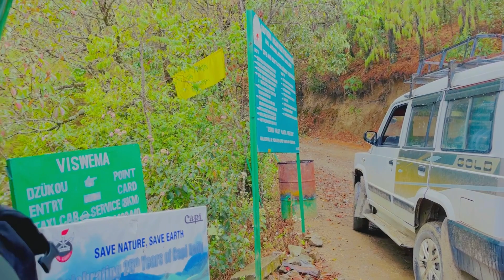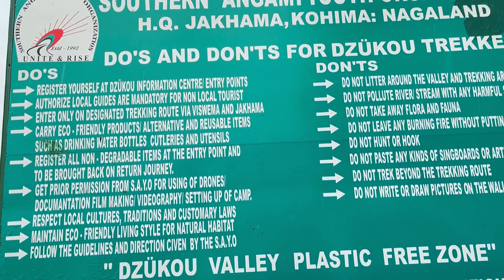ZAKHAMA TO DZUKOU TREK|| Barish mein 9Km Trek karke Dzukou jana bohot tough tha😩The Vacationers Ep-2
Zakhama village se Humlog subha 8 baje nikle the then 9.30 AM mein pouche Dzukou BASECAMP pe raste mein bohot taklif hua bohot problem face Kiya ..ek toh subha se barish ho raha tha then Jo dense forest mein trek karke jaana uff.. Maine iss vlog mein sabkuch cover karne ki kosis ki hai Aaplog dekh lene kaise trek karke hum log pouche Dzukou BASECAMP mein...